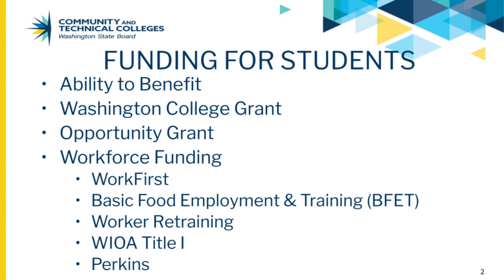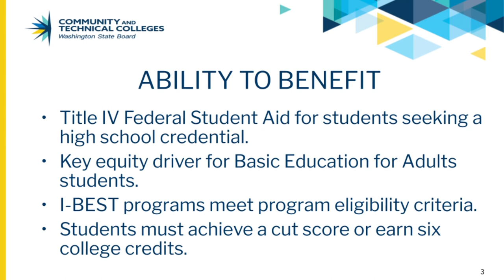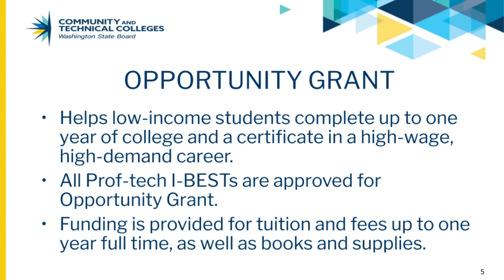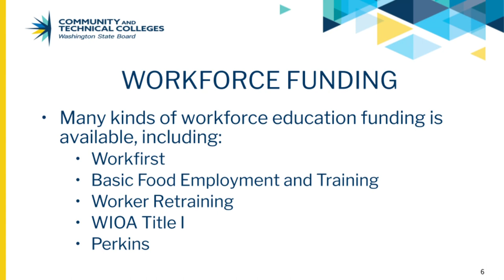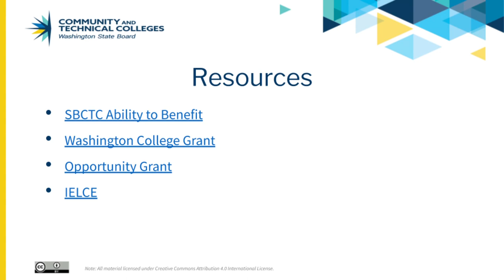Student Pathway Funding